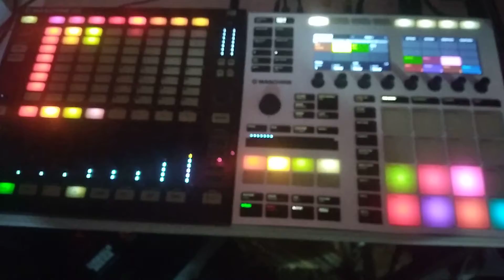@Major_faim. 70BPM Hiphop Beat (Crimescene)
70BPM HIPHOP INSTRUMENTAL PREVIEW. CRIMESCENE Hiphop Maschine beatmaking #2021